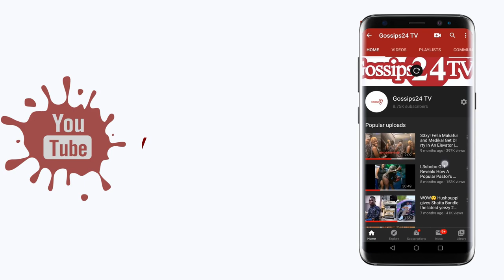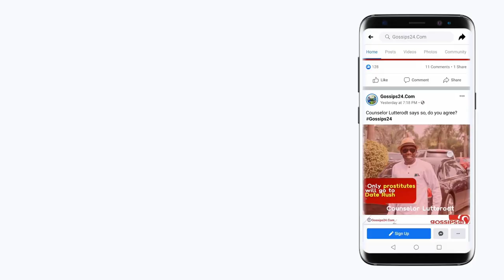SHS Teacher proposes to his girlfriend in front of the whole school, she sh0cked him